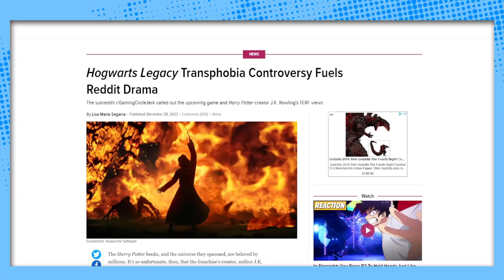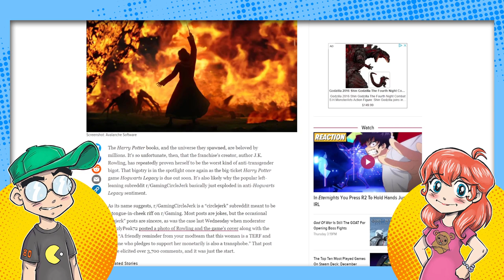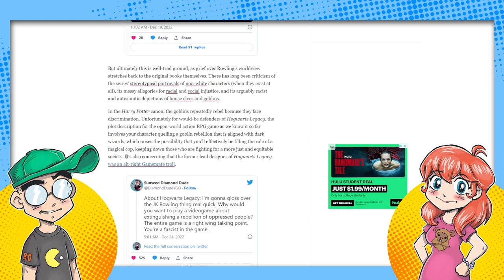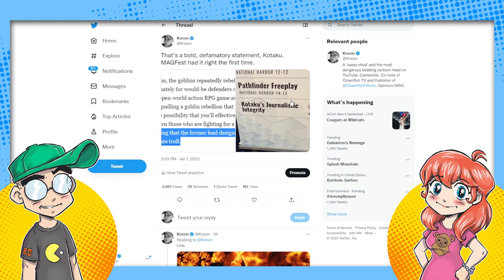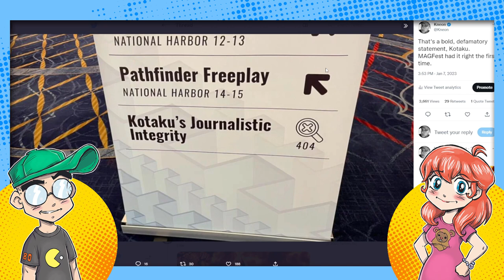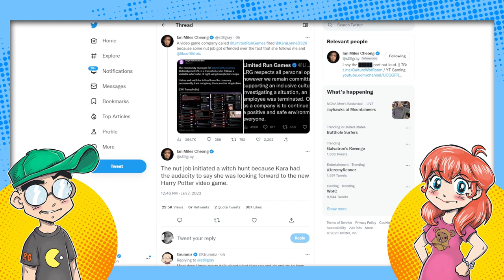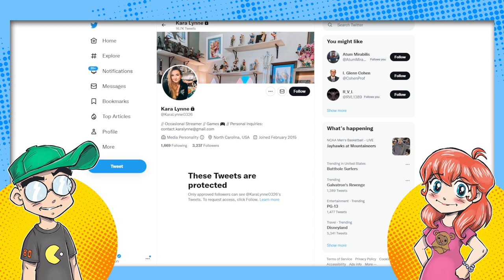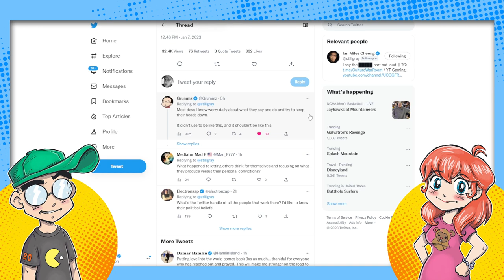Liking Hogwarts Legacy Got Her FIRED?! Kotaku DEFAMES Hogwarts Legacy Lead Developer?!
Limited Run Games allegedly fired their community manager for publicly expressing excitement for Hogwarts Legacy, as well as following and liking the "wrong" accounts on Twitter. Then we talk about how Kotaku literally defamed former Hogwarts Legacy lead developer Troy Leavitt in a recent article, yet you're not allowed to question their "journalistic integrity."